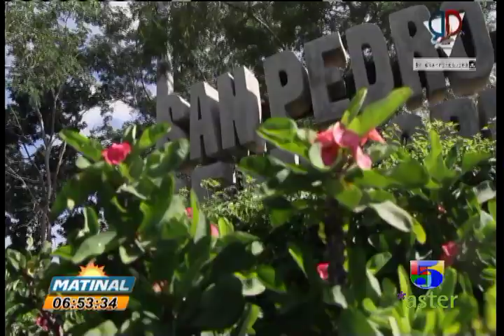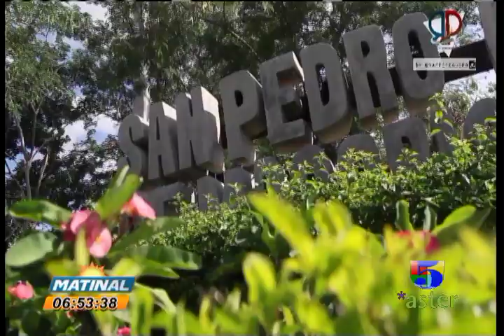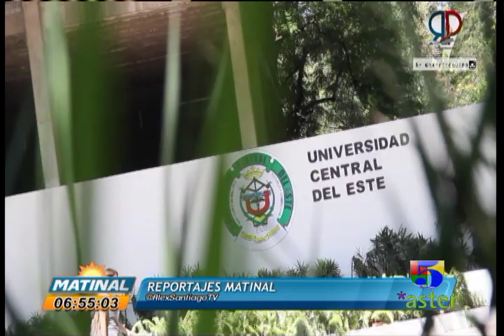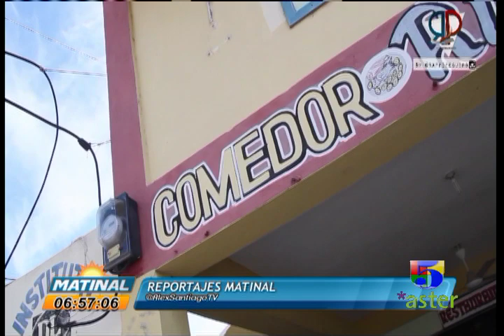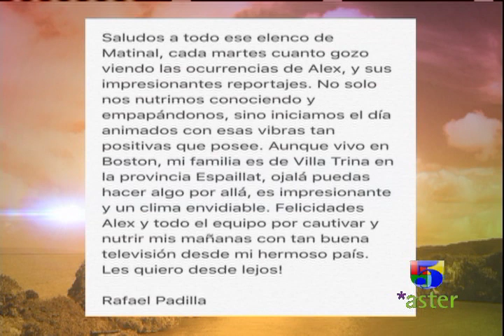REPORTAJES MATINAL - SAN PEDRO DE MACORIS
Alex Santiago nos llevó a conocer las bellezas de San Pedro de Macoris y sus habitantes, los famosos Serie 23